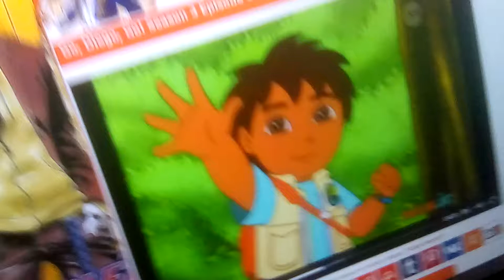September 14, 2017